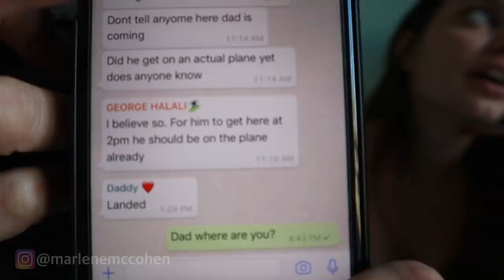My Dad's Reaction To My New Pet! | MY CRAZY FAMILY